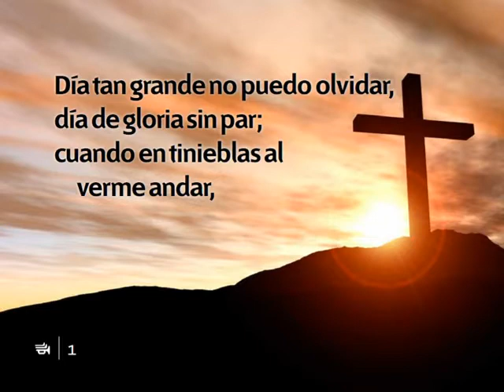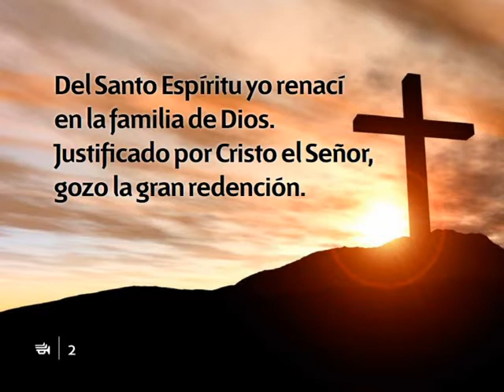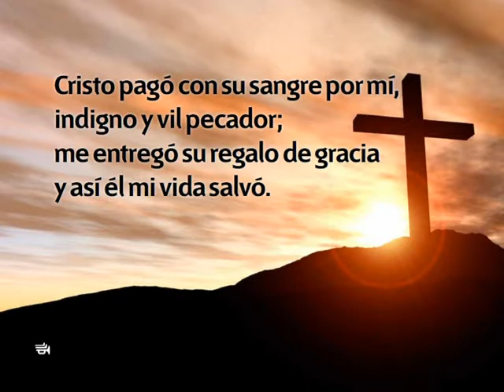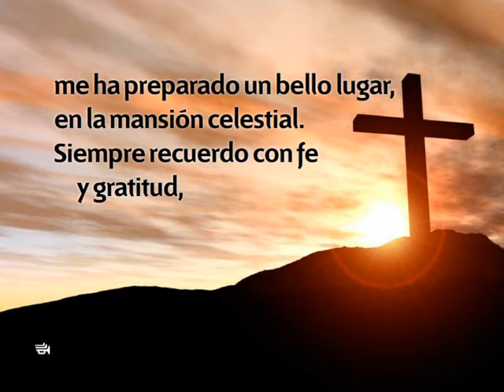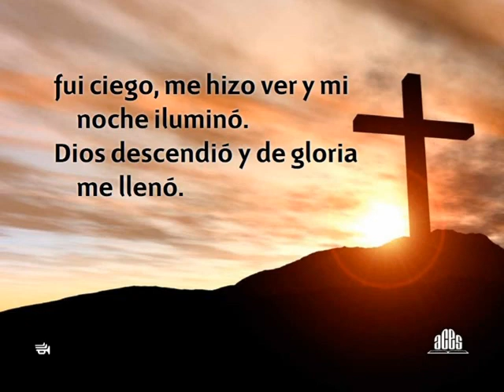Dios descendio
Mirad cuál amor nos ha dado el Padre, para que seamos llamados hijos de Dios; por esto el mundo no nos
conoce, porque no le conoció a él. (1 Juan 3: 1.)
Mientras Juan pensaba en el amor de Cristo, se sintió impulsado a exclamar: "Mirad cuál amor nos ha dado el
Padre, para que seamos llamados hijos de Dios".
La gente considera un gran privilegio ver a un personaje de la familia real, y miles viajan grandes distancias
para contemplar a uno de ellos. ¡Cuánto mayor es el privilegio de ser hijos e hijas del Altísimo! ¿Qué
prerrogativa más grande se nos podría conferir que la de permitirnos formar parte de la familia real?
A fin de llegar a ser hijos e hijas de Dios, debemos separarnos del mundo. "Salid de en medio de ellos, y
apartaos, dice el Señor,... y seré a vosotros Padre, y vosotros me seréis a mí hijos e hijas".
Hay un cielo delante de nosotros, una corona de vida que ganar. Pero sólo se dará la recompensa al vencedor.
El que gane el cielo debe entrar revestido del manto de justicia. "Y todo aquel que tiene esta esperanza en él,
se purifica a sí mismo, así como él es puro". (1 Juan 3: 3). En el carácter de Cristo no había desarmonía de
ninguna especie. Y ésta debe ser nuestra experiencia. Nuestra vida debe estar dominada por los principios que
regían la suya.
Por medio de la perfección del sacrificio hecho en favor de la raza culpable, los que creen en Cristo, al venir a
él, pueden ser salvados de la ruina eterna...
Que nadie sea engañado de tal manera por el enemigo como para pensar que es una condescendencia para
algún hombre, por talentoso o culto o digno que sea, la aceptación de Cristo. Cada ser humano debe mirar al
cielo con reverencia y gratitud, y exclamar con asombro: "Mirad cuál amor nos ha dado el Padre, para que
seamos llamados hijos de Dios". 10
Enero 2. SEAMOS PUROS COMO CRISTO *
Y todo aquel que tiene esta esperanza en él, se purifica a sí mismo, así como él es puro. (1 Juan 3: 3.)
Cristo elevará y refinará la mente del hombre, purificándola de toda escoria a fin de que pueda apreciar el
amor incomparable.
Por medio del arrepentimiento, la fe y las buenas obras, él puede perfeccionar un carácter justo, y reclamar,
por los méritos de Cristo, los privilegios de los hijos de Dios. Los principios de la verdad divina recibidos y
atesorados en el corazón, nos elevarán a alturas de excelencia moral que no nos hubiera sido posible pensar
que alcanzaríamos... "Y todo aquel que tiene esta esperanza en él, se purifica a sí mismo así como él es puro"